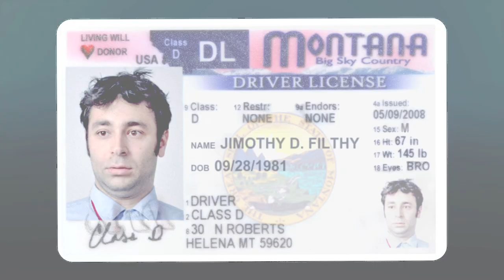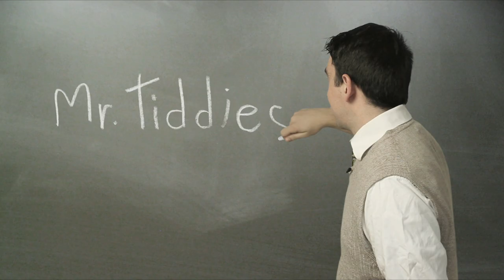Captain Hippo - Dick Wiener's Name Changery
Have issues with your name? Dick can help.

Starring
Daniel Spenser, Yoni Lotan, Susan Casey, Laura Wilcox, Emily Axford, Mike Antonucci, Domenico Manzolillo and Darren Miller